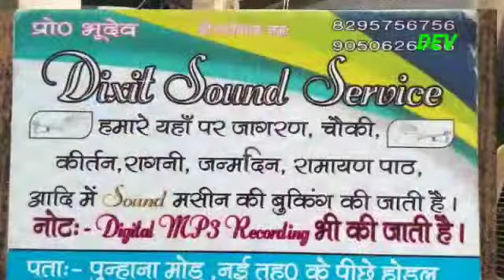मुंड पकड़ के रोया सरवन खो दूं जिंदगानी ने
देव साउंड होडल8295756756